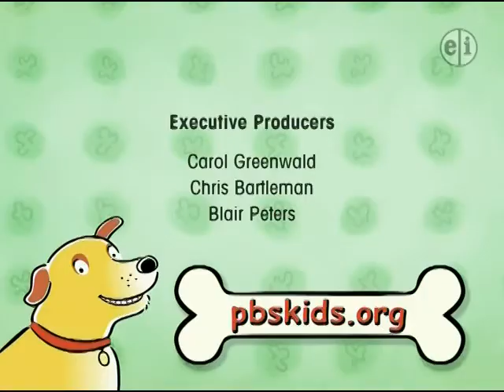January 18, 2019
WBFF_20130819_100000_Fox_45_Morning_News.mp4